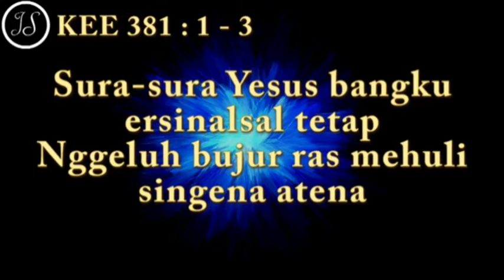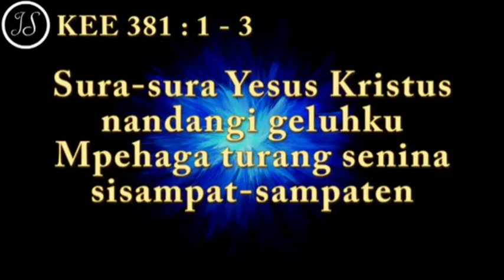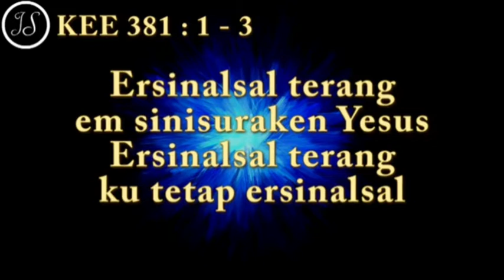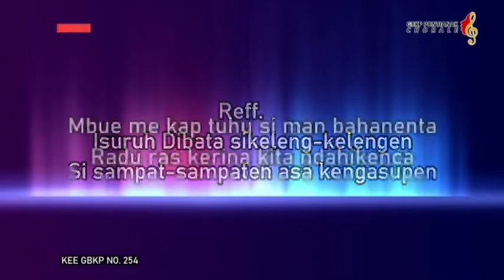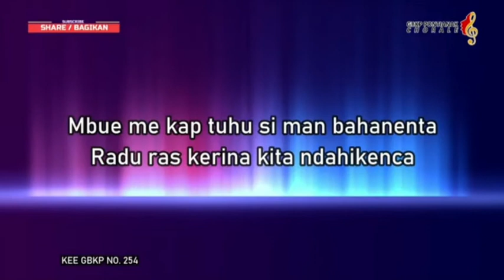Bahan PJJ GBKP tgl 17-23 Oktober 2021